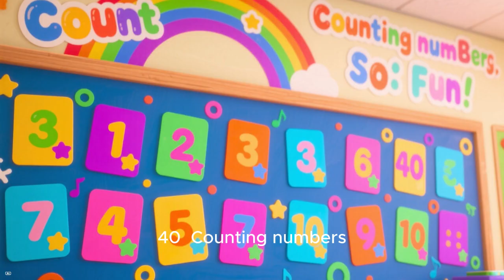Learn Addition with Cute Animal Friends 🐰🦊 | Fun Math for Kids & Toddlers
🐾 Are you ready for some fun with numbers? Join our adorable animal friends on a playful adventure into the world of basic addition! This engaging and colorful video helps toddlers and preschoolers learn to add using cute characters like Benny the Bunny 🐰 and Sally the Squirrel 🐿️.

🎉 With interactive visuals, fun voices, and simple math problems, kids will master addition without even realizing they’re learning!

✅ In this video, your child will:

Learn basic addition skills with animals

Count carrots, nuts, and more to solve problems

Practice adding numbers 1–10 in a fun way

Engage with a bonus counting game and math song

🎯 Great for:

Toddlers and preschoolers (ages 3–6)

Homeschool math lessons

Kindergarten classrooms

ESL and early math learners